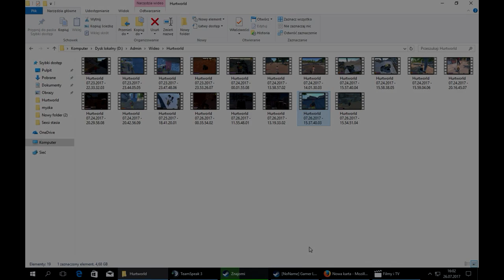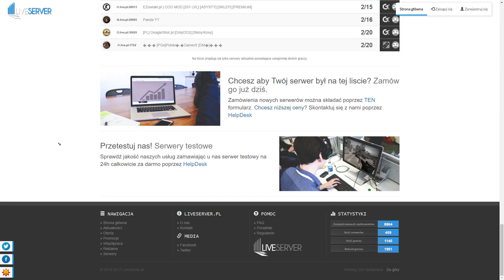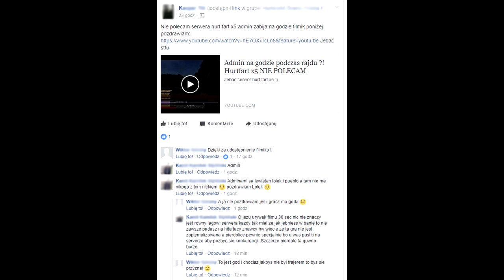On ma ukryte permisje na serwerze x5!!!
Nie polecam serwera.